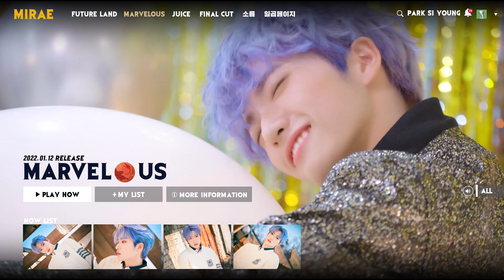Marvelous - MIRAE 3rd Mini Album | MOVING POSTER Party | 박시영 PARKSIYOUNG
Marvelous - MIRAE 3rd Mini Album